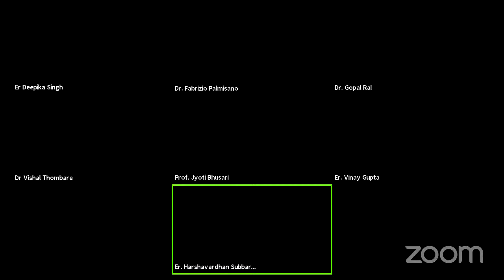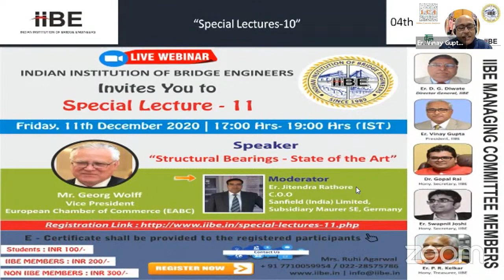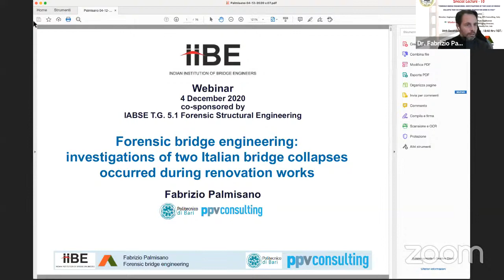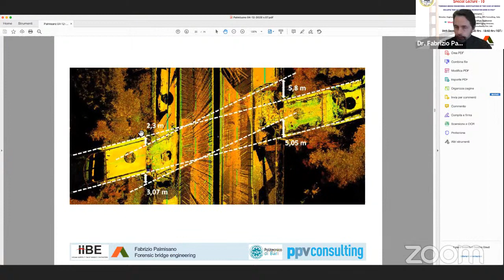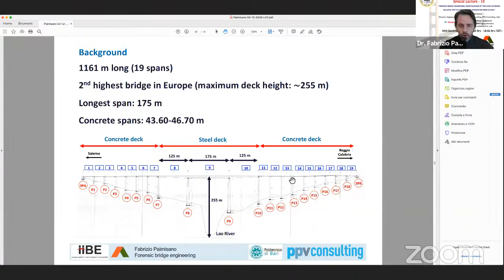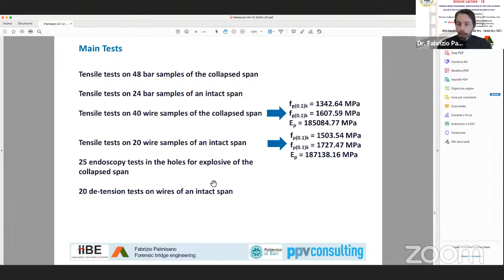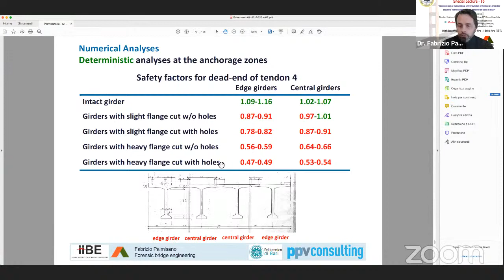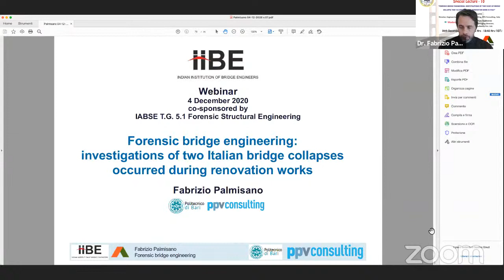Special Lecture 10 - Indian Institution of Bridge Engineers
"Through Live Webinar on the topic “Forensic bridge engineering:
investigations of two Italian bridge collapses occurred during
renovation works"